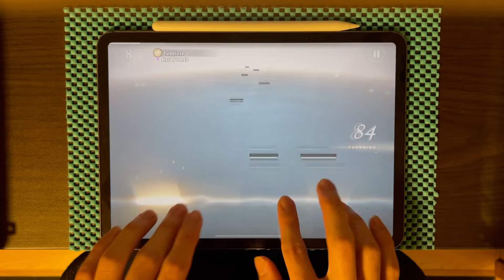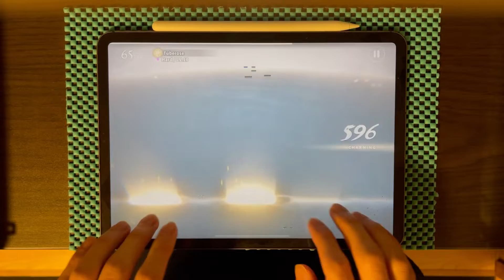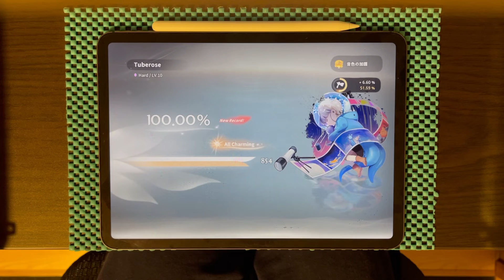【Deemo2】Tuberose（Hard 10）AC！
リズム補正 +0.10／0.000